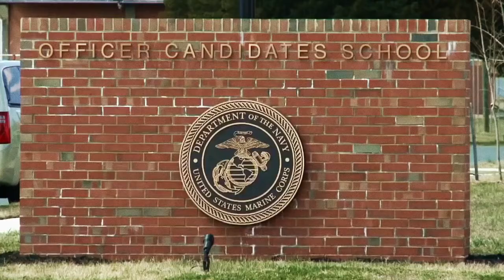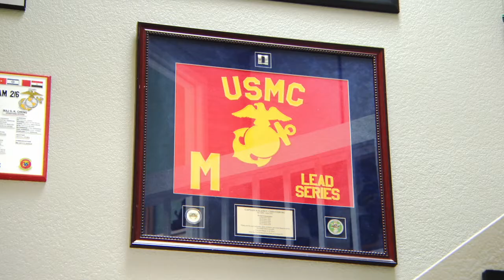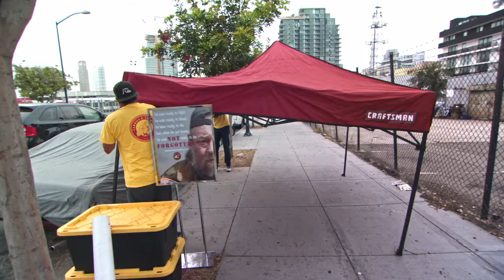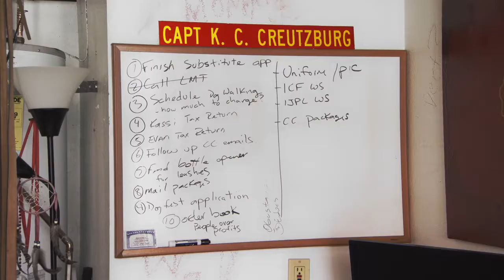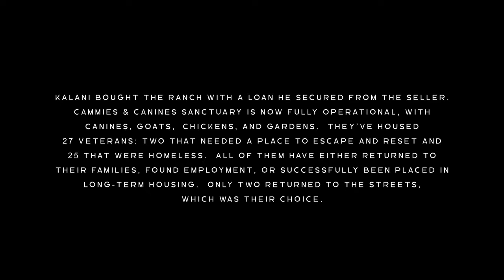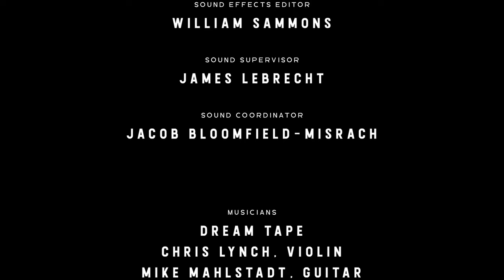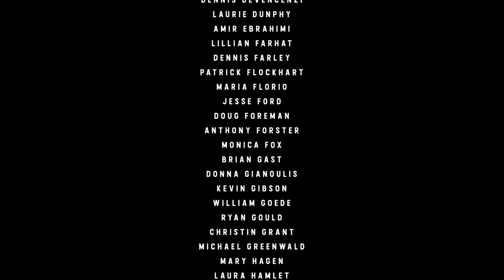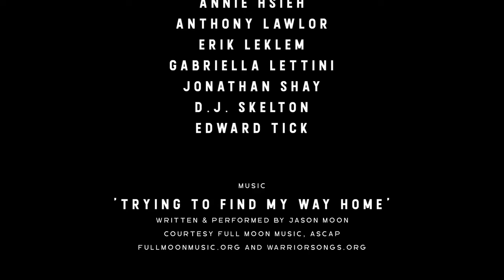Kalanis Story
Warrior Films OVS Video - Kalanis Story